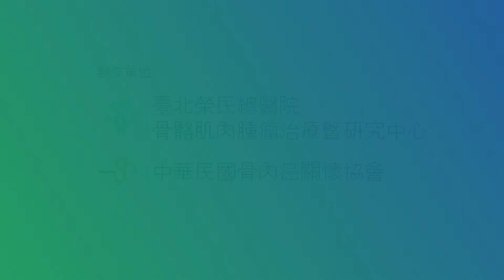股四頭肌訓練 第三階段